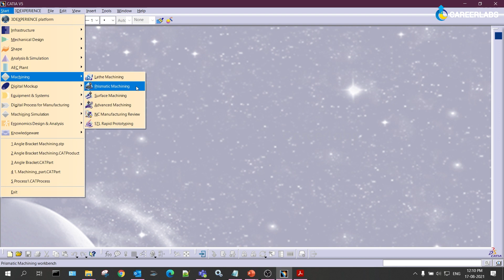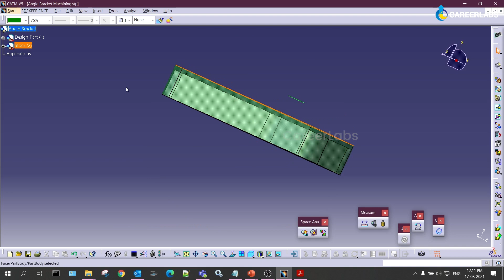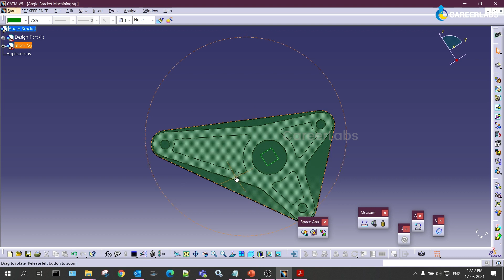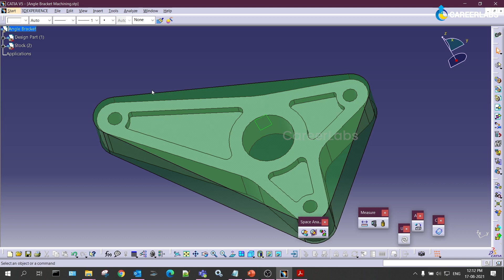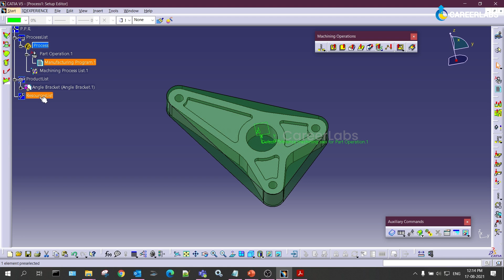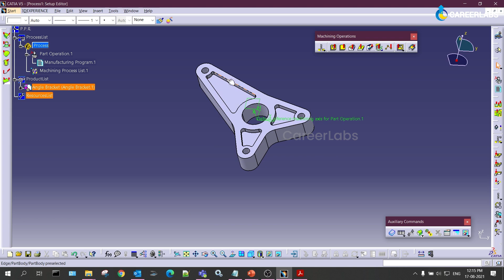Masterclass 3 - Machining of Aircraft Brackets